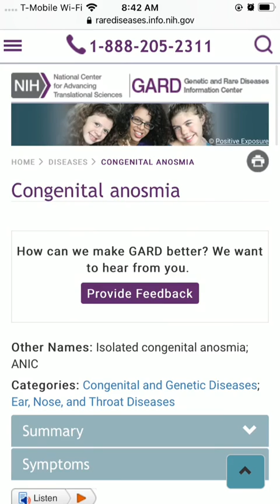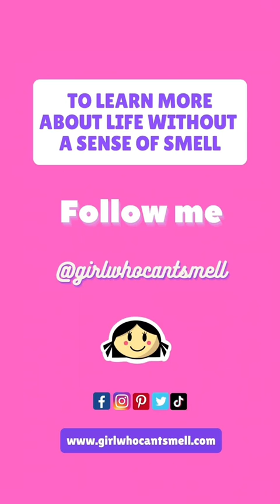True or False People Can Be Born Without Their Sense of Smell | Congenital Anosmia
True or false: People can be born without their sense of smell. If you answered true, you are correct! Congenital anosmia (the medical term for the inability to smell since birth is a rare but real condirion. By the way, This term also includes those who have no recollection whatsoever of processing smells.
According to the Genetic and Rare Diseases Information Center, Congenital anosmia may occur as an isolated abnormality or be associated with specific genetic disorders (such as Kallmann syndrome and congenital insensitivity to pain).[1]

Most cases of isolated congenital anosmia (not associated with additional symptoms) occur sporadically in people with no family history of the condition. In these people, the exact underlying cause of the condition is unknown. Scientists suspect that the condition is due to abnormal development of the olfactory system (the sensory system used for sense of smell) prior to birth. This may include abnormalities of the nasal cavity; disruptions in the pathway that carries information from the nose to the brain; or malformations of the portion of the brain that processes sense of smell.[1]
Interestingly, When isolated congenital anosmia affects more than one family member, it may have a genetic component.
ABOUT ME: Hi! My name is Yazz aka Girl Who Can’t Smell. I was born without my sense of smell (aka congenital anosmia) and like to share what my experience has been like.-My main goal is to raise awareness about anosmia. I share my personal stories, smell tips, anosmia-themed memes, provide product recommendations, a podcast and sell merch.
Wondering which products work best to combat smells? I recommend these
Looking for an anosmia-themed gift?